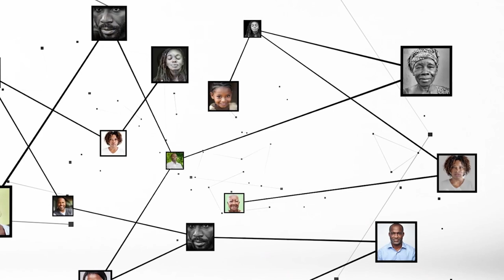Cheikh Djimé, Secrétaire exécutif du CFT : "la religion chez Dieu, c'est la soumission"